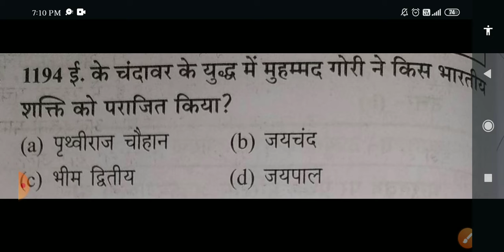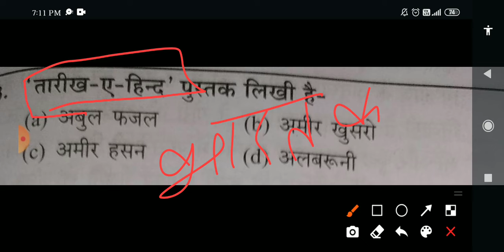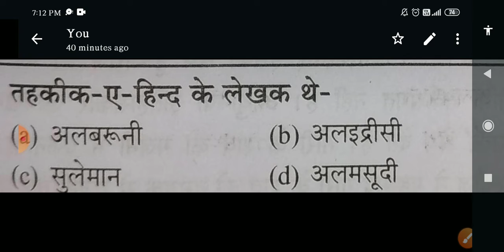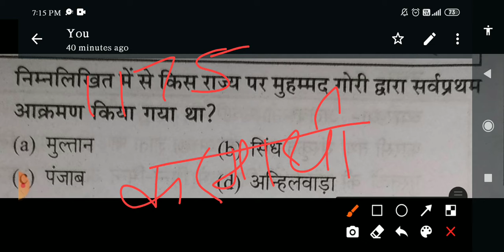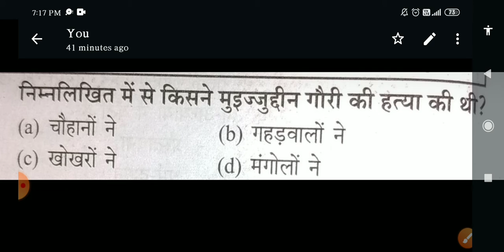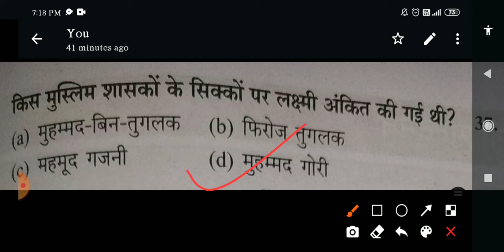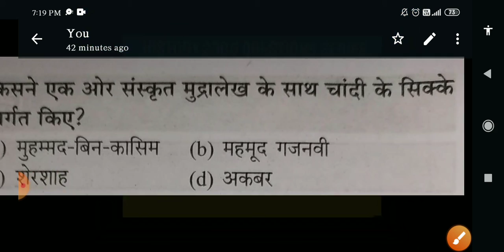History Test series | Medival History || मध्यकाल Lecture-39 (2)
HistoryTestseries | मध्यकाल |मध्यकालीन_इतिहास medivalhistory संगम काल || Ancient History (2300 questions series) Quiz -39#ltgrade
प्राचीन net lt pgt history वैदिकवैदिक काल ||Ancient History (2300 questions series) quiz#baudh baudhdharm # -39#धार्मिकआंदोलन#dharmikandolan

Stone Age || पाषाण काल ||Ancient History history2300 questions series quiz -11